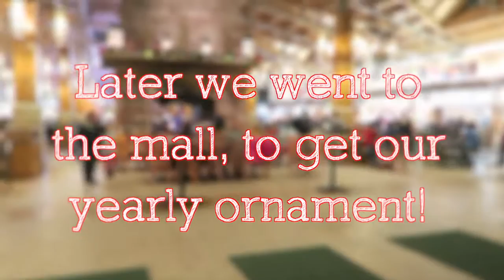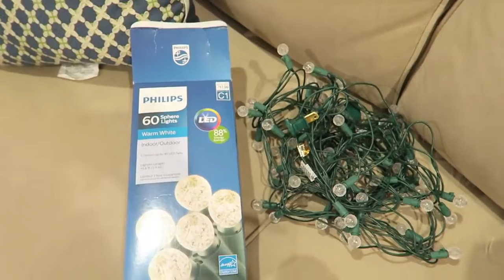Christmas Decorating & Christmas Packages! SAT VLOG